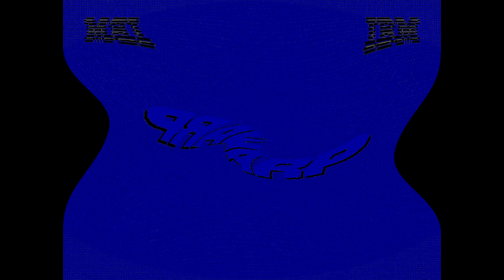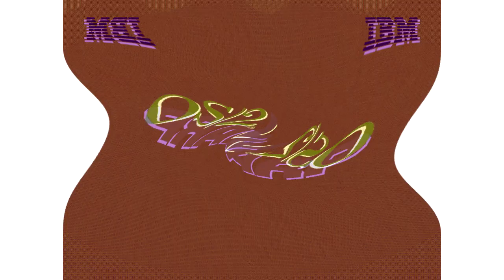Low Voiceview 2 OS/2 Warp 4 Effects in G Major 808